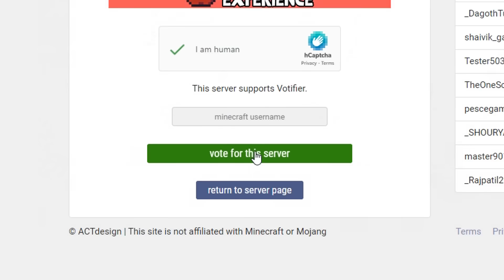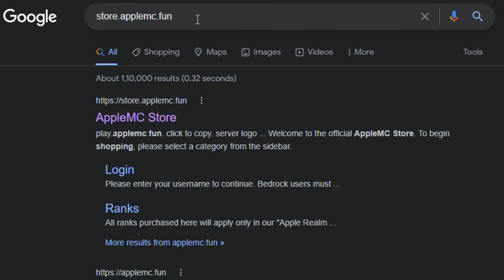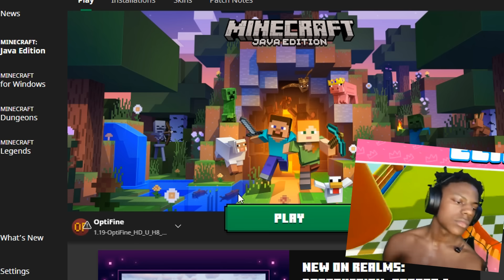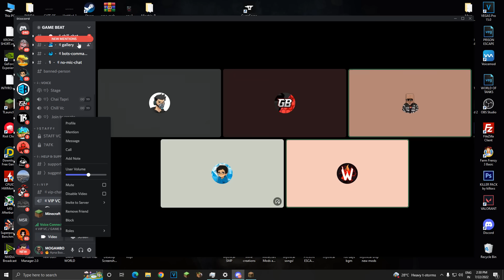I Survived 24 Hours in LIFESTEAL SMP Minecraft (Hindi gameplay)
Server IP - play.cadepvp.net
Port - Default Port

(Thanks Tayyab Tantray literally the song was banger)

Get your own Minecraft Server by Apex Hosting at reasonable prices. Click on the LINK below-

Specifications
• CPU                            i 7 9900k 9th gen
• HDD                           SEAGATE  BARACUTA  1TB
• GPU                           RTX 2070 SUPER
• RAM                          16 GB  VEGANCE CORSAIR 3000mhz
• WEBCAM                 MEVO camera (ip camera )
• Monitor                   ACER P206HV 60hz (not a gaming monitor)
• KEYBOARD              CORSAIR  K55 GAMING KEYBOARD
• MIC                           BLUE SNOWBALL  CONDENSAR MIC
• MOUSE                    REDGEAR  A20 GAMING MOUSE

ABOUT me –
A 20 year old boy who Loves to play games and wants to be a big youtuber!

Lifesteal Smp
Lifesteal deadliest smp
deadliest smp
I stole this
SMP